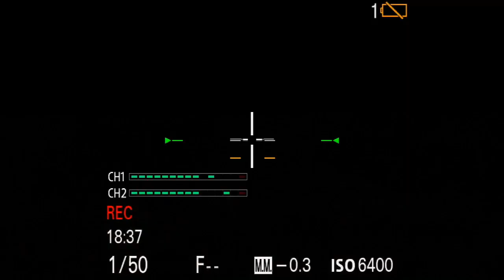Orchard Lounge Quaranstream #2 | Hypnotic House & Tech | 5/9/20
Recorded in Chicago on May 9th, 2020 for Nugs.